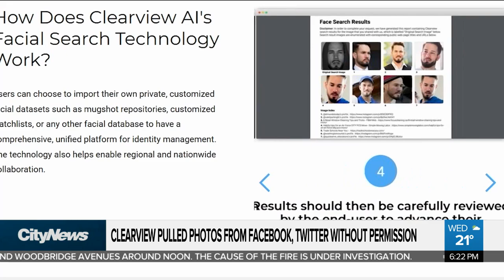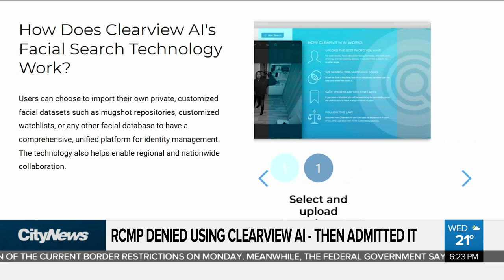RCMP violated Privacy Act by using facial recognition: Privacy Commissioner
Clearview AI built its facial recognition database by collecting photos from social media sites. Canada's Privacy Commissioner finds that not only did that violate Canada's Privacy Act - the RCMP using the program violated it too.